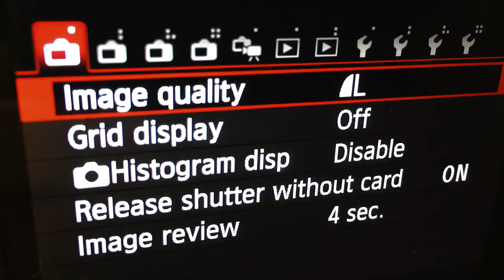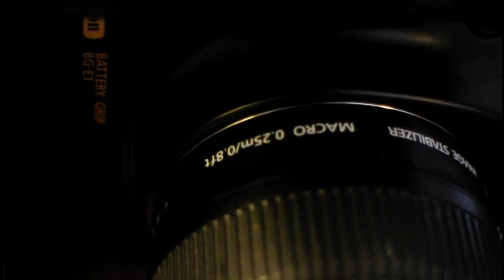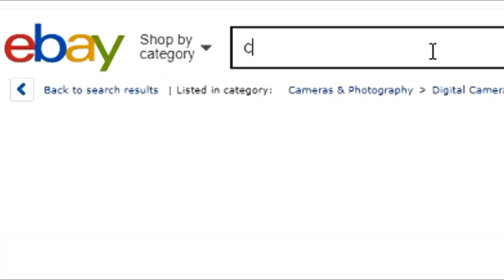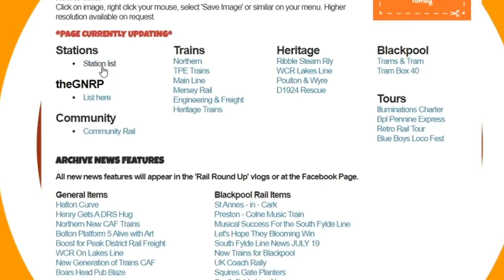TIPS & TRICKS _ Photography Guide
UK Railways from Nodrog. Previous vlogs from the old channel posted here for the railway community. Date of publish will be different to the date this vlog was produced.

Nodrog